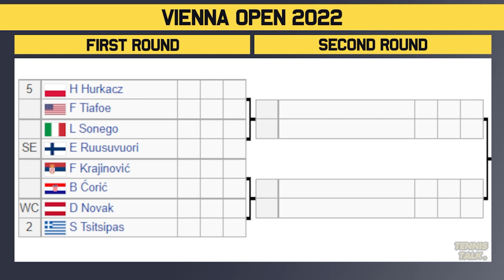Vienna Open 2022 | ATP Draw Preview | Tennis Talk News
Daniil Medvedev, Stefanos Tsitsipas and Andrey Rublev amongst others at the huge field Vienna Open 2022. Medvedev returns from injury and Tsitsipas, Rublev try to keep their great indoor form this week. Who will take out the title?